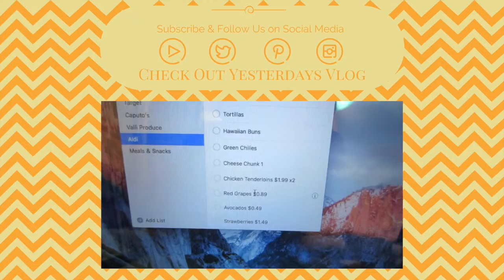Tower of Berries ~ Vlog 6/5/16